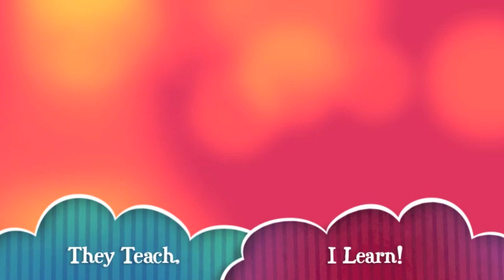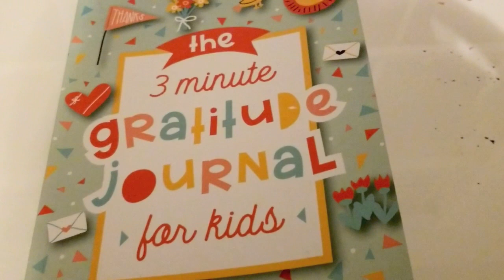Practice Gratitude || Simple Activities for Kids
Practicing Gratitude keeps us focused on what matters in life. In today's video I share 3 simple gratitude activities for kids to help them become aware of what it means to be grateful. Each activity can be used daily to reinforce the importance of gratitude.

~Dr. Z

~Resources ~
Free Printable
Tree

The 3 Minute Gratitude Journal for Kids: A Journal to Teach Children to Practice Gratitude and Mindfulness

Title email "Inspire Me"- ask a question, leave a comment or request a printable.
Never miss a vid~ Receive updates on the release of future content.

~Stayed tuned~
Inspire Me Mondays- weekly Mommy motivation.

Green Screen Button- Rayhan 360
Original Music-
"Gratitude" by White Linen Productions
"Sunny Holidays" by Nicolai Heidlas
"Coastline" by Ikson